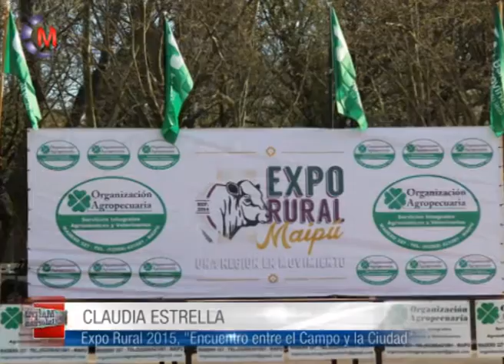CLAUDIA ESTRELLA La Expo Rural 2015 Un Encuentro entre el Campo y la Ciudad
LA EXPO RURAL 2015 BAJO EL LEMA “ UN ENCUENTRO ENTRE EL CAMPO Y LA CIUDAD”, SE REALIZARÁ LOS DÍAS 11, 12 Y 13 DE SEPTIEMBRE EN EL PREDIO DE LA ASOCIACIÓN RURAL DE MAIPÚ.

CONTARÁ CON ESPECTACULOS, STANDS, COMIDAS TÍPICAS Y EL TRADICIONA REMATE.